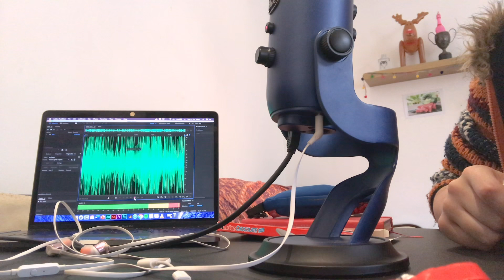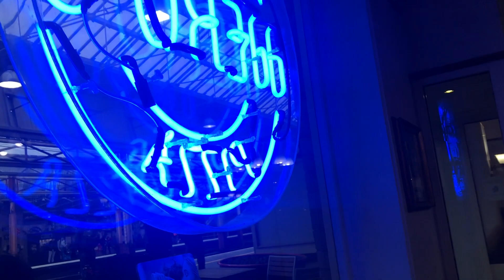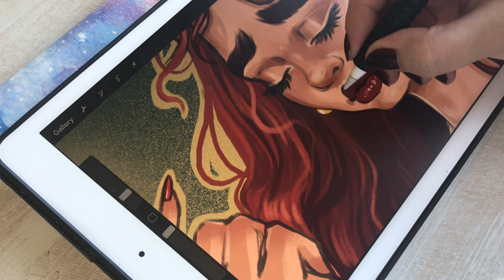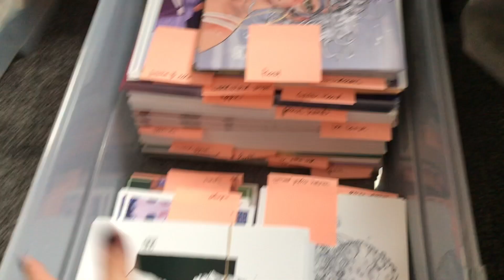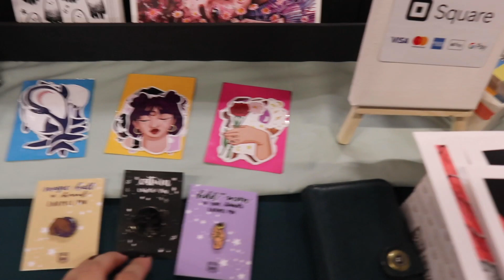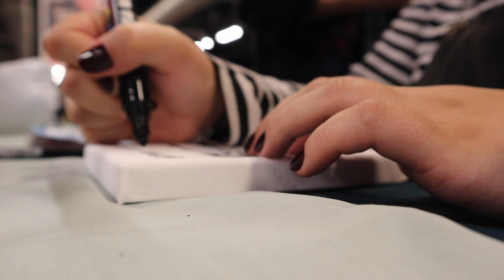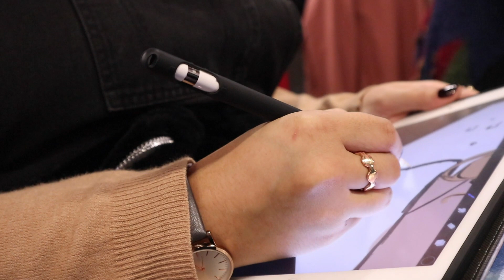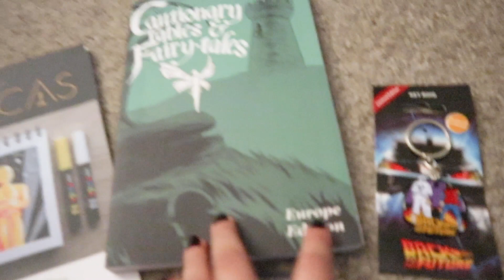Studio Vlog #9 // juicy month of travelling, first con and being a busy bee